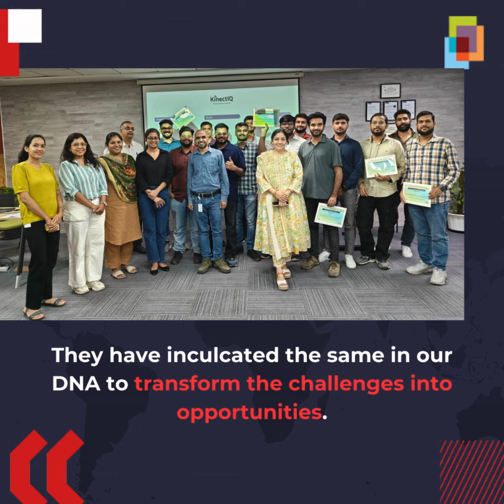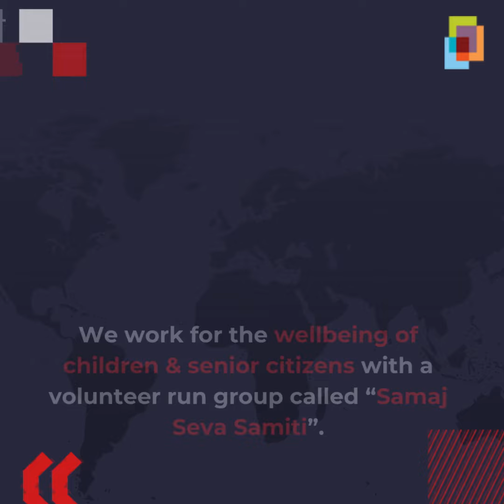HSCian in Focus - Ms. Anu Sharma, Director - Engineering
Ms. Anu Sharma, Director – Engineering, Hughes Systique Corporation, is the HSCian in Focus for this edition. A one woman-army, she handles a large team of young engineers, guides & mentors them, while at the same time makes sure to actively take part in the cultural activities and endorse the inclusive culture of HSC by taking a central role as the Chairperson of the Circle of Support initiative.

From ensuring high quality deliveries to anchoring the key events at HSC, Ms. Sharma is an inspiration to many young and fresher engineers.